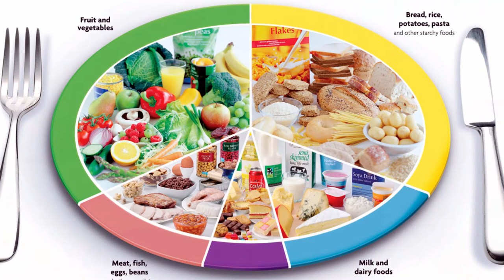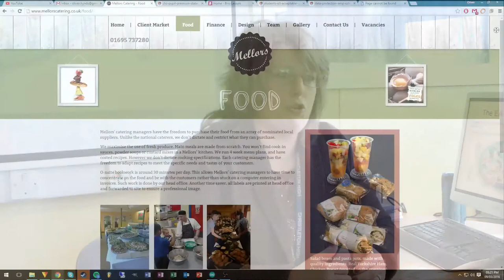Christleton High School - BBC News School Report 2016 (updated)